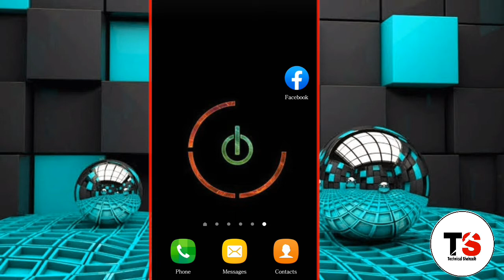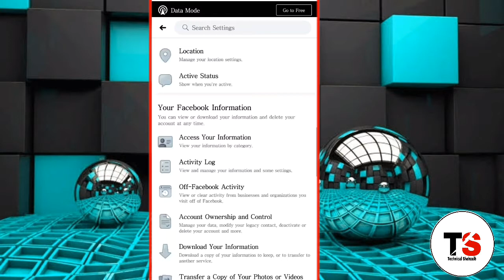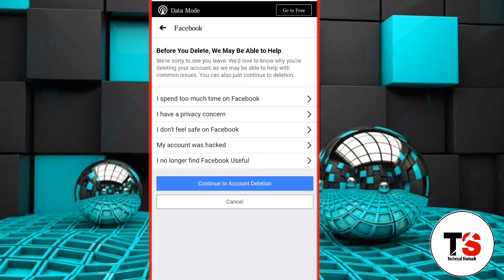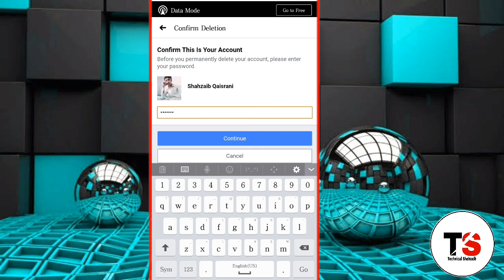How to delete facebook id permanantely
Asslam o Alaikum dosto mera naam hy Shahzaib Qaisrani Aj ke is video men main ny ap logo ko btaya hy k ap log kis tarah sy apni FACEBOOK id ko mukamal tor per kesy khtam ker sakty hy